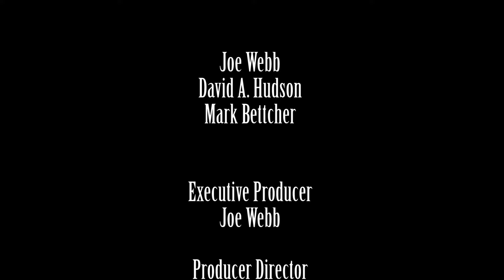Know Your Inventory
Joe Webb and David Hudson of DealerKnows demonstrate how important knowing your inventory can be.
How necessary is product knowledge when selling a vehicle?